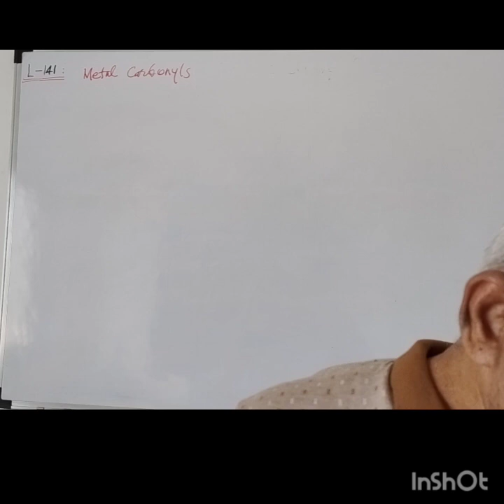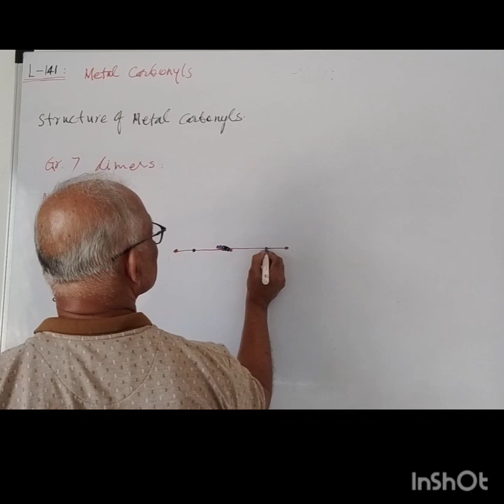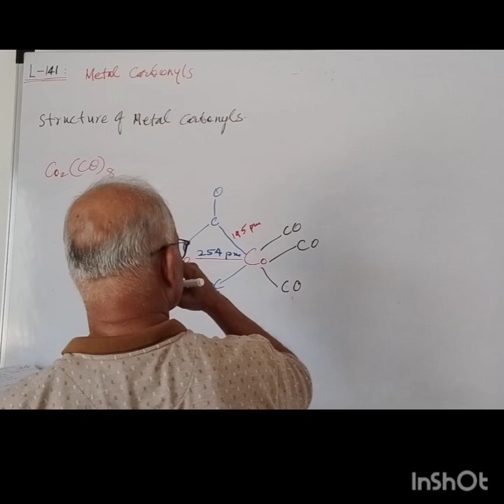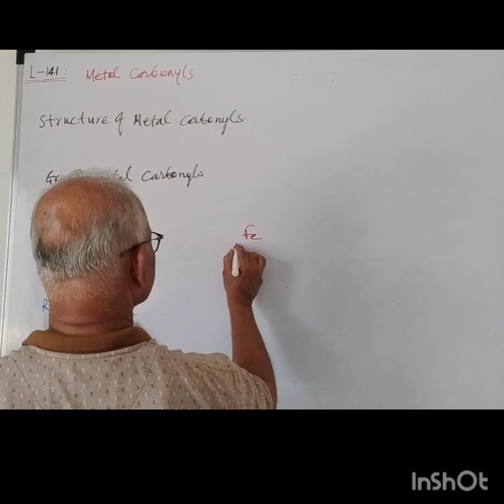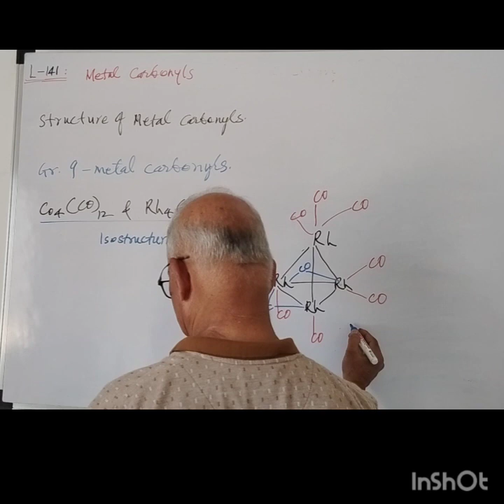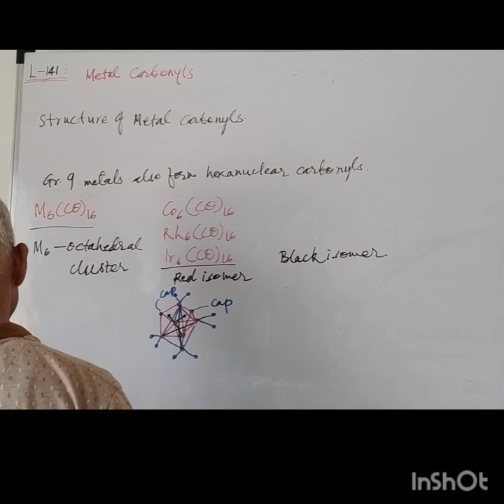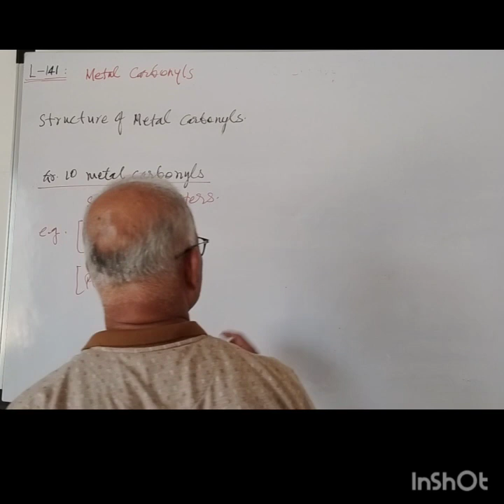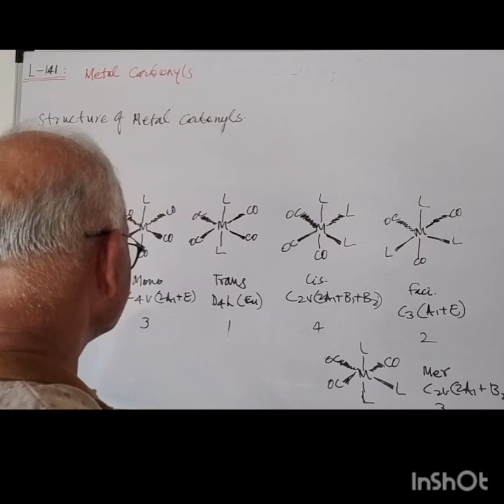Transition Metal Carbonyls: Structure 4541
Structure of metal Carbonyls from group 7 to 10.
structures are well supported by bond lengths, and other spectral methods.